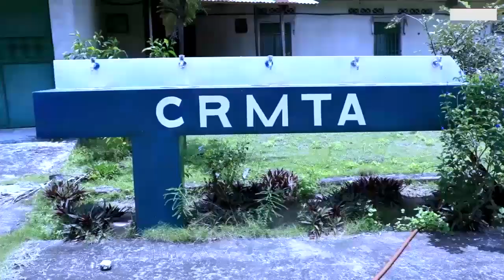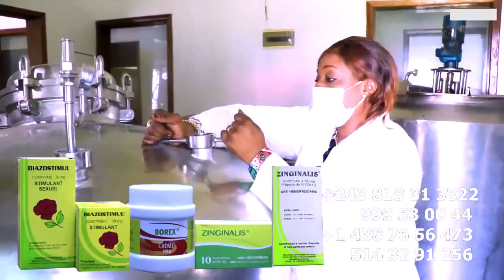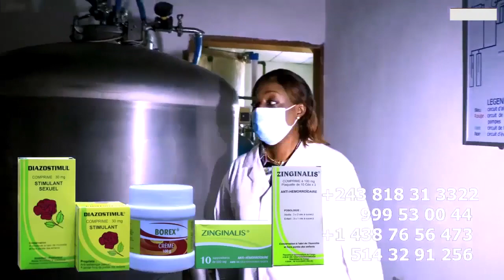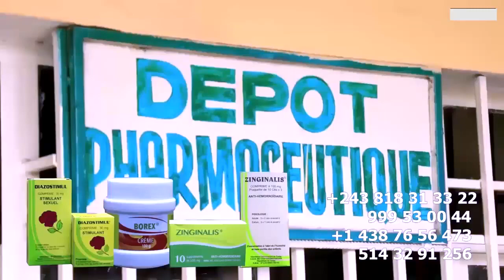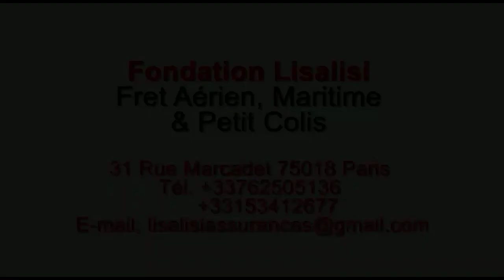SONGI SONGI Ebebisi Motema Ya Maman OLIVE Qui Est Le Suivant Apres La Mort De POUDRE De CHASSE